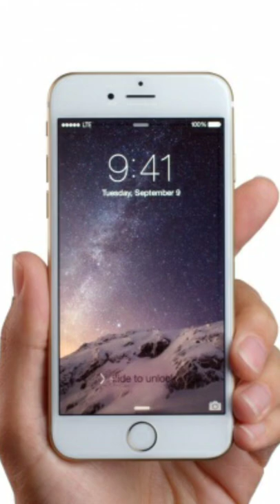3 Amazing Facts about Apple ?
Hey guys,

Your Queries related:
1) Amazing apple facts malayalam
2) Top 3 Apple facts Malayalam
3) 3 കിടിലൻ apple facts
4) amazing facts about iphone
5) incredible facts about Apple
6) 3 facts about apple
7) amazing iphone facts Malayalam
8) Facts about iphone malayalam
9) facts about MacBook malayalam